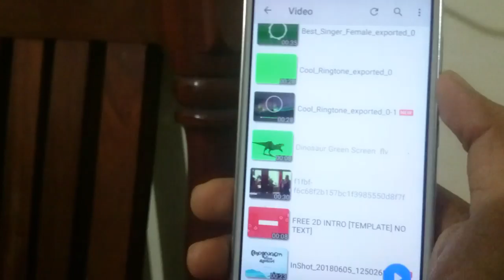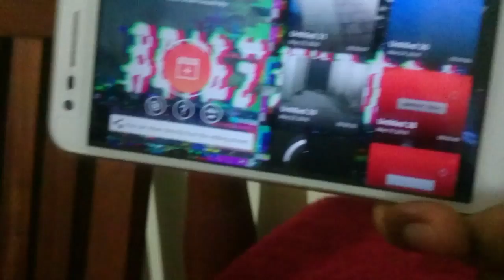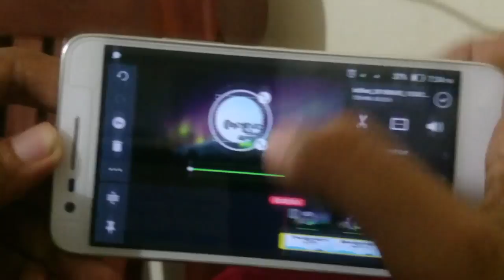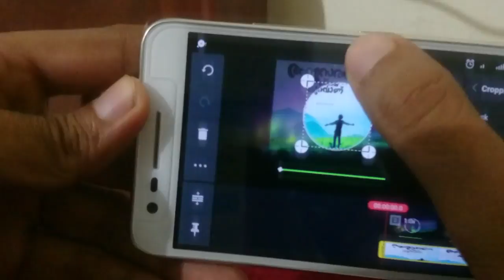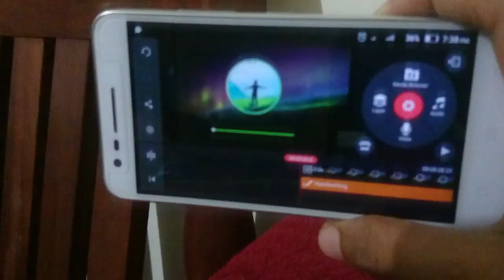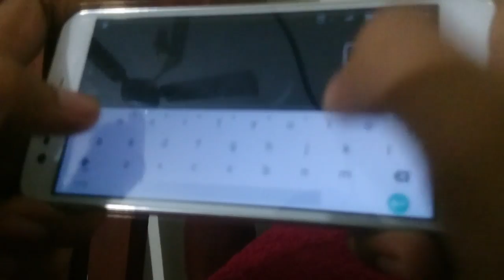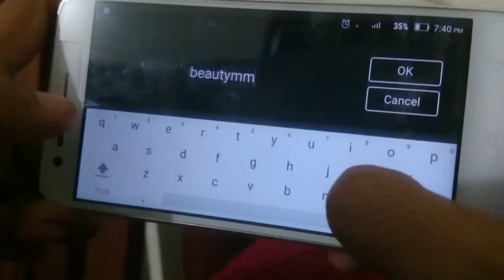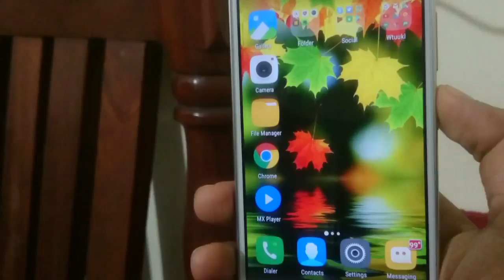How to add/change [title,image, video,text,logo, border,font size & style] in avee player template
How to add [Time bar,image, video,GIF, text,logo, border] in avee player (Malayalam)
How to add/change [title,image, video,text,logo, border,font size & style] in avee player template Malayalam
in kinemaster

Tags:-KineMaster Best Version 2018 !! KineMaster Pro Apk 2018 !! Best Video Editor For Android !!

Download Kinemaster Pro Fully Unlocked Apk For Android 2018
Kinemaster ` Pro Video Editor V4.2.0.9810.Gp [Unlocked] [Latest ... 2018
Kinemaster ` Pro Video Editor V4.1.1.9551 + Mod Apk - Unlimited ... 2018
Kinemaster ` Pro Video Editor 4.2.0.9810 Apk For Android - 2018
Download Kine Master Mod V8 Unlock Video Layer No Root ... 2018
Kinemaster Mod Apk Mega Mod(Unlock Video Layer +Chroma Key ... 2018
[Update] Download Diamond Kinemaster Mod 2017 Step By Step ... 2018
Kinemaster ` Pro Video Editor V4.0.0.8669 Mega Mod Apk + Data ... 2018
Kinemaster Mod V3.Apk 29.57 Mb || Whatstools 2018
Kinemaster Pro Video Editor Full V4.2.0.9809.Gp Cracked Apk Is ... 2018
Kinemaster No Watermark Apk
King Master Pro Apk 2018
Kinemaster Download
Kinemaster Pro Apk Full
Kinemaster Apk
Kinemaster Pro Download Free
Lucky Patcher Kinemaster 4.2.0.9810.Gp Pour Android - Télécharger
Kinemaster Mod By Prince - Sukhpreet Singh`S Blog - Blogger
Kinemaster ` Pro Video Editor Apk Download - Free Video Players ...
Download And Install Kinemaster Mod Apk... - Sketchware Android ...
Kinemaster Premium! The Best Video Editor For Android - Premium ...
Kinemaster Pro ` Video Editor V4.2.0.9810.Gp Cracked Apk ...
Kinemaster ` Pro Video Editor Apk 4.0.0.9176 -
Kinemaster Mod Apk Download Video -
Kinemaster Pro Video Editor V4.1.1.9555 Apk Full Unlocked Terbaru ...
Kinemaster ` Pro Video Editor 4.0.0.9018 Apk Unlocked - Apk Pro
King Master Pro Apk
Kinemaster Pro Apk Cracked
Kinemaster Download
Kinemaster Pro Apk Full 2018
Kinemaster Apk 2018
Kinemaster Pro Download Free 2018